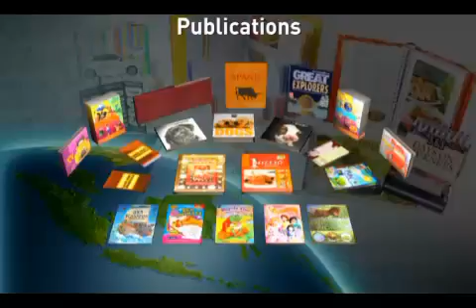Video Profile Trailer PT.TJIWI KIMIA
Video by SAM DESIGN